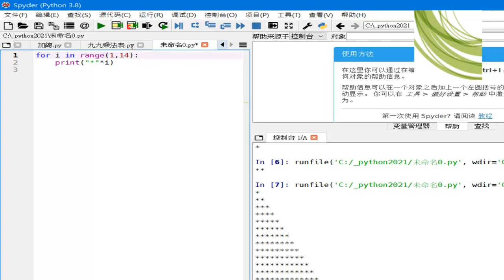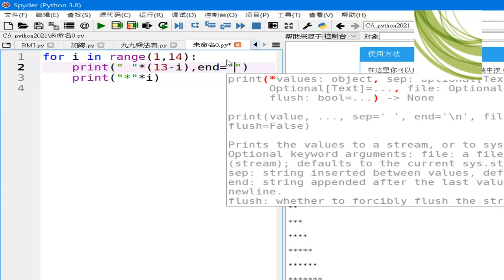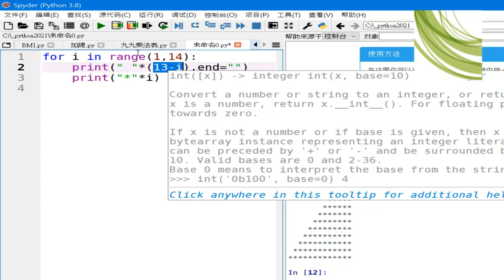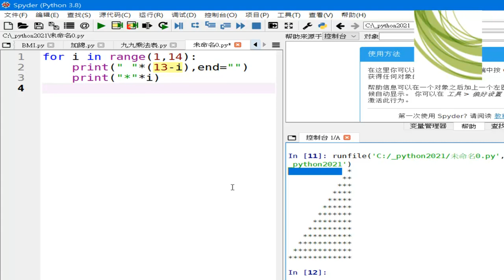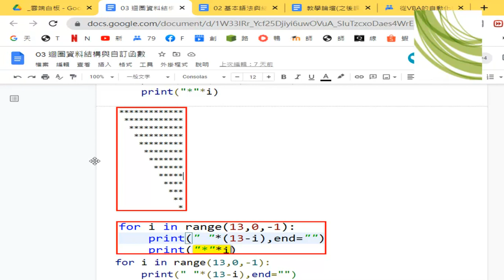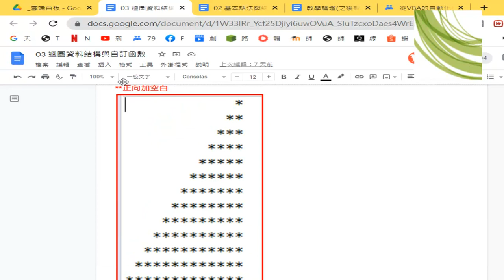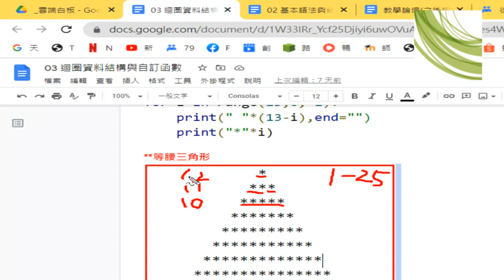02 反向三角形與加空白輸出